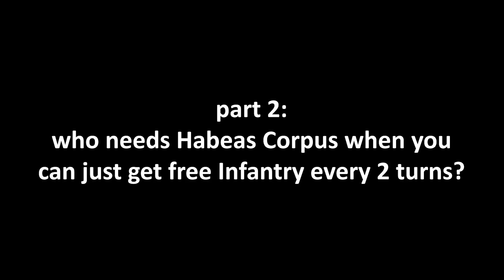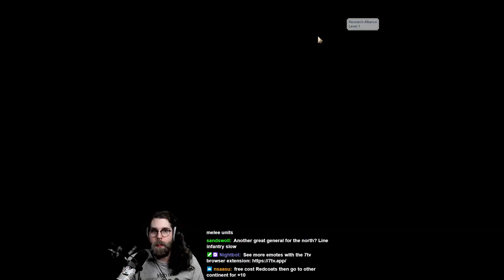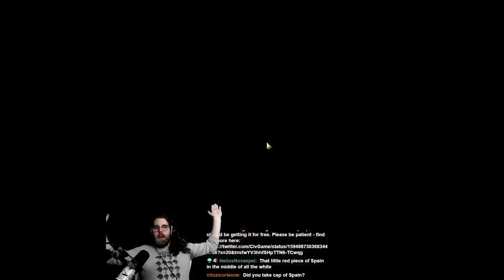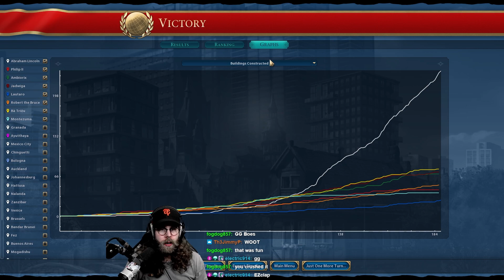I Can't Believe This INSANE Exploit Made It Through With Abraham Lincoln - America Pt. 2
*If you have already purchased the Anthology, you get access to the Leader Pass content for FREE.

As always, you can find me at the above links and livestreaming Mon-Thurs 12pm, and Fridays at 2pm PST!